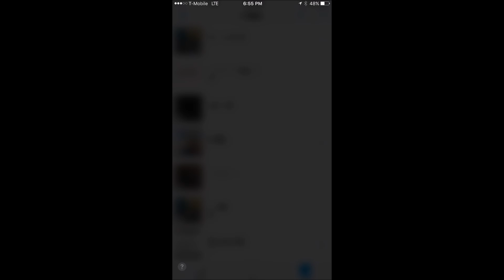Labeling your Photos or Videos on an iOS Device using Voice Over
In this tutorial, I show you how to label your photos on your iOS device.  This is a hidden feature that is very handy.